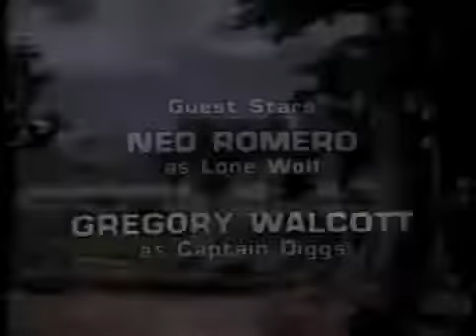O Elo Perdido 'Land of the Lost' Episódio 13 3ª Temporada Episódio Final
Land of the Lost (1974–1976, O Elo Perdido no Brasil) foi um de uma série de programas de televisão visando um público infantil, criado e dirigido por Sid e Marty Krofft. Durante sua exibição original, foi transmitido pela rede de TV NBC. Tornou-se uma espécie de cult e está disponível em DVD.[1]

A "Krofft Productions" lançou uma nova versão da série em 1991, sob a mesma denominação. Um filme baseado na série foi lançado em 2009.

ELENCO:
Rick Marshall (Temporadas 1 e 2) - Spencer Milligan
Tio Jack Marshall (Temporada 3) - Ron Harper
Will Marshall - Wesley Eure
Holly Marshall - Kathy Coleman
Cha-Ka - Phillip Paley
Sa - Sharon Baird (Temporadas 1 e 2)
Ta - Joe Giamalva (Temporada 1) e Scutter McKay (Temporada 2)
Enik - Walker Edmiston
O Zarn - Marvin Miller (voz) e Van Snowden (corpo) (Temporada 2)
Malak - Richard Kiel (Temporada 3)
Líder Sleestak - Jon Locke (Temporada 3)
Sleestak - Dave Greenwood, Bill Laimbeer, John Lambert, Cleveland Porter, Jack Tingley, Scott Fullerton, Mike Westra, Bill Boyd, David Harris.

Foi exibida na Rede Globo entre 1975 e 1977 e no SBT na década de 1980 e início da década de 1990.